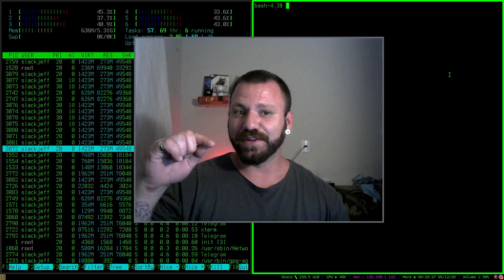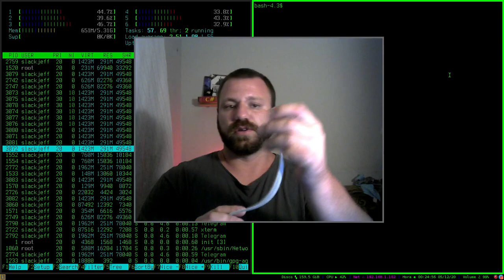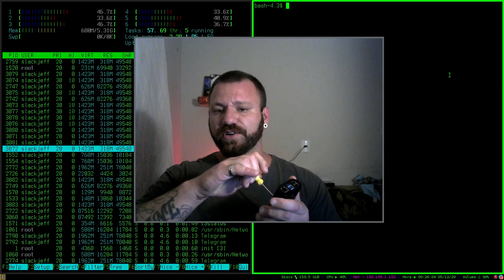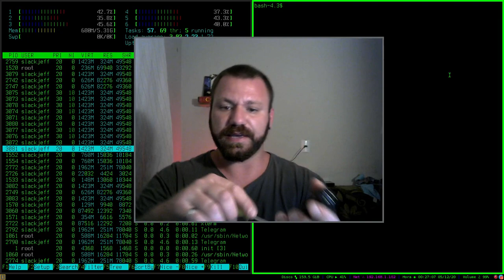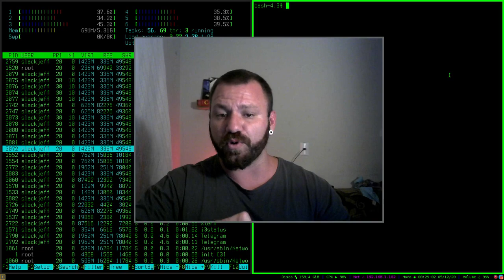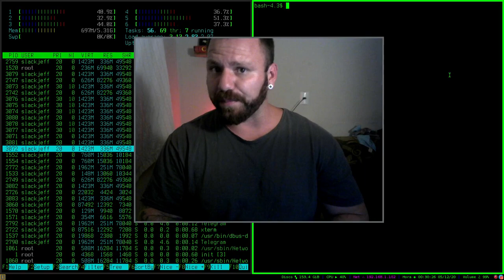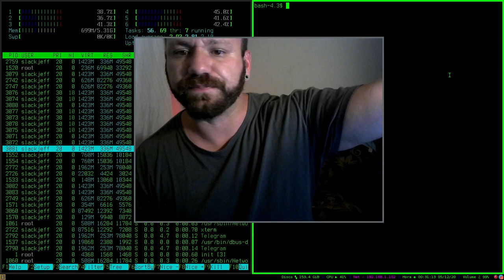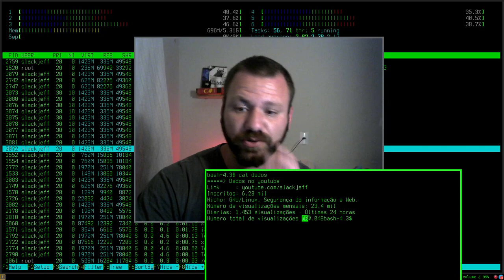Conseguimos! Raspberry pi 4